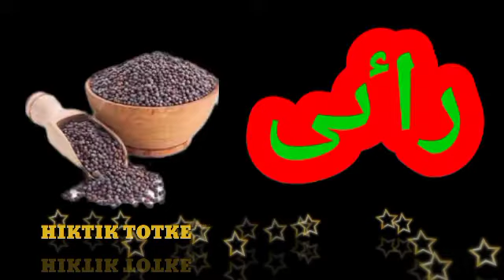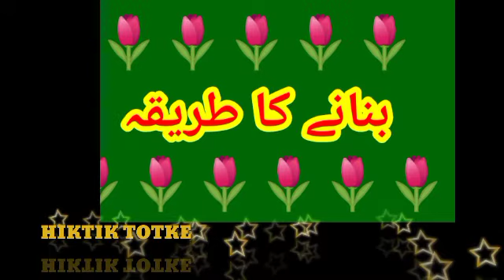گلے کی خرابی اور گلے کی سوزش کا علاج | Gale ki Takleef ka Behtreen Ilaj